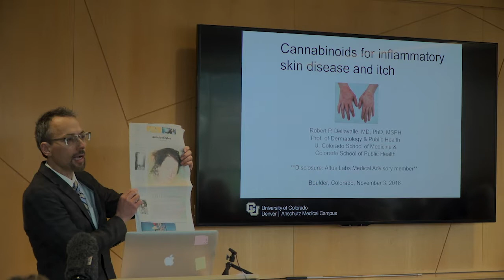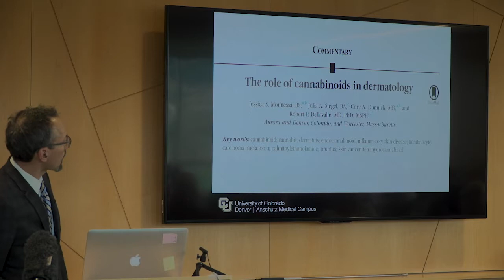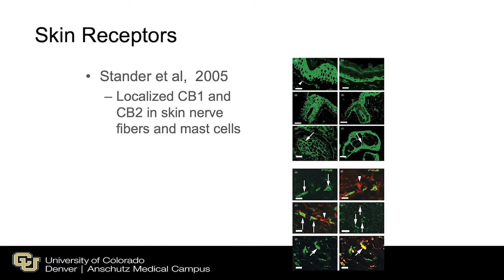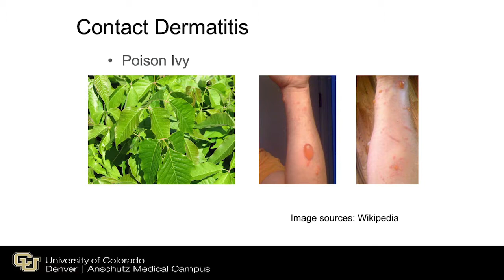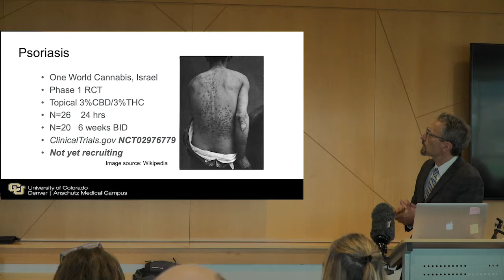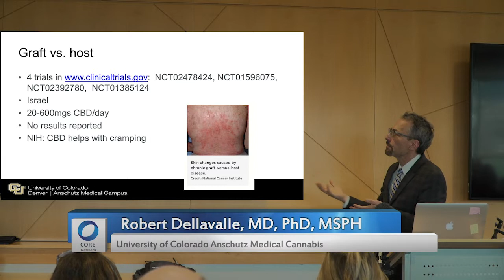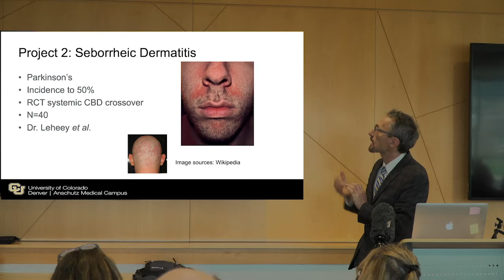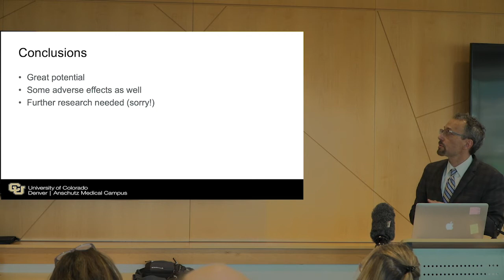Robert P. Dellavalle: Cannabinoids for Inflammatory Skin Disease and Itch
Robert P. Dellavalle, MD, PhD, MSPH in the School of Medicine at the University of Colorado Anschutz Medical Campus, presents, "Cannabinoids for Inflammatory Skin Disease and Itch," at the Perspectives in Cannabis Research and Education event at CU Boulder, 3 November 2018. CORE Network organized the event

CORE Network is a nonprofit providing education about the intersection of cannabis and science. Our mission is to provide data-driven, evidence-based information on the medical efficacy and risks associated with consumption of cannabis to community members including patients, researchers, and clinicians.